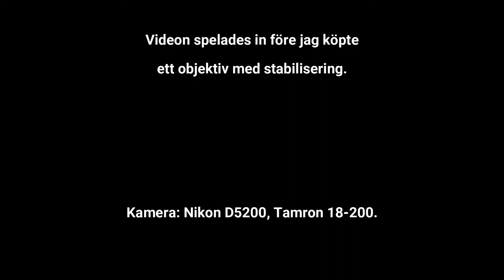Forsmark Aug 20, 2017 Nikon D5200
You will find this place at Coordinates: 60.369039, 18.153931

This video was recorded before I bought a lens with stabilization.